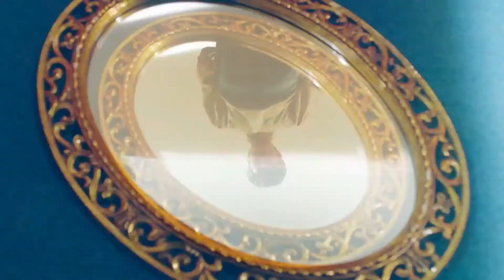K-POP PLAYLIST [JULY 2018]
MV's and music is not mine ! I only own the editing.